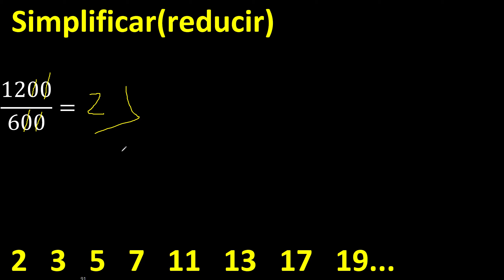Simplificar 1200/600 , hallar la fraccion irreducible, reducir